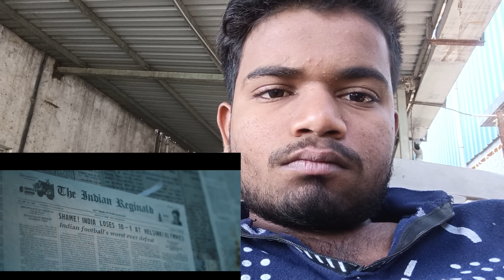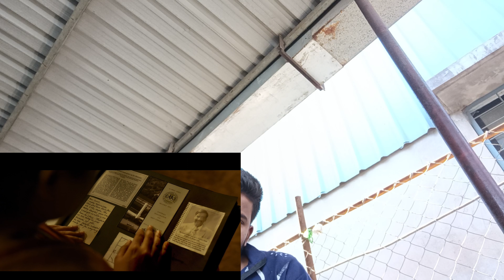🥰मजा आ गया क्या फिल्म बनाई हे | maidaan trailer reaction | movie trailer reaction